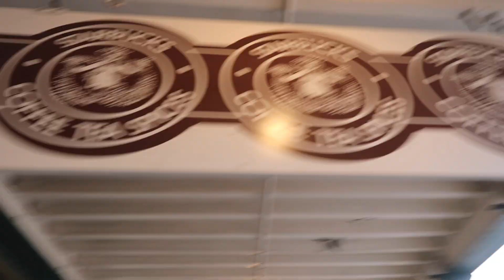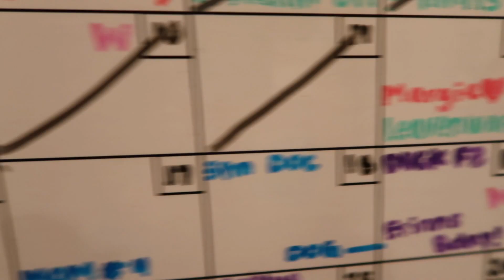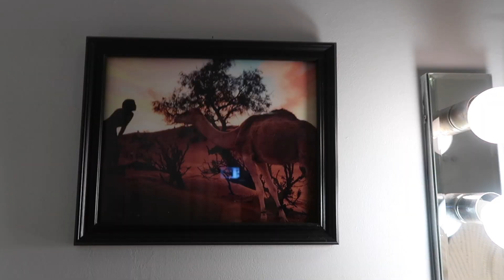hello SEATTLE / LEARNING HOW TO CURL MY HAIR (Vlog 18)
Equipment Used:
♡: Vlog camera
♡: Ring Light